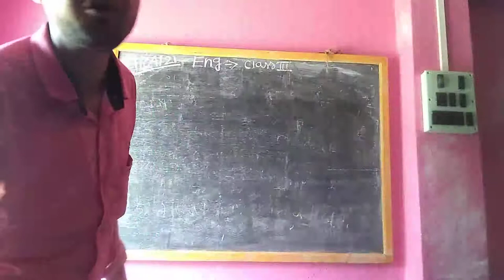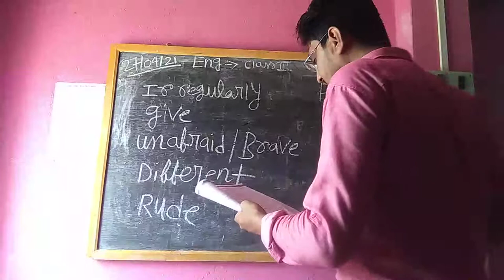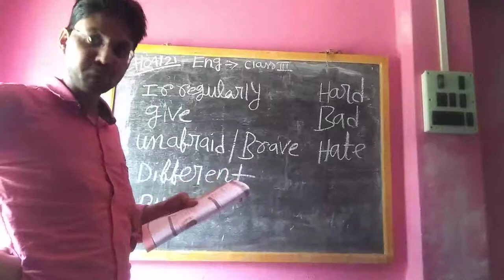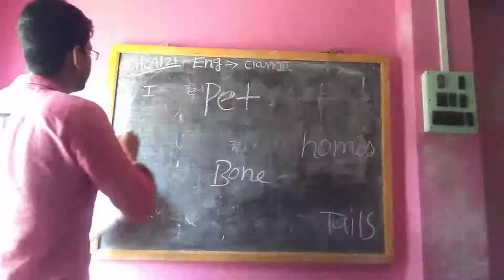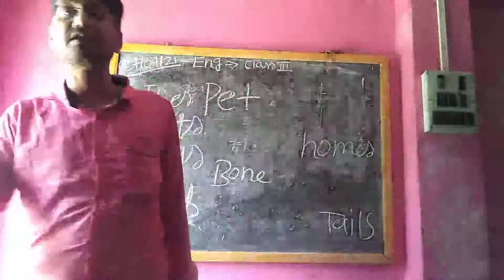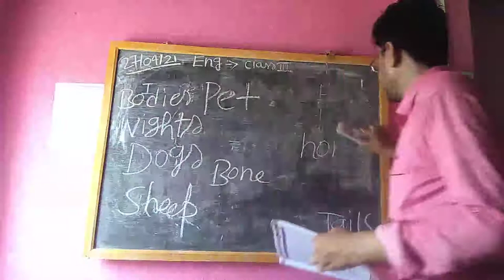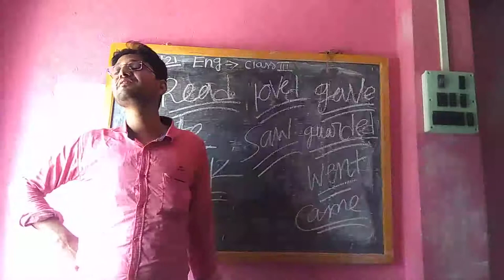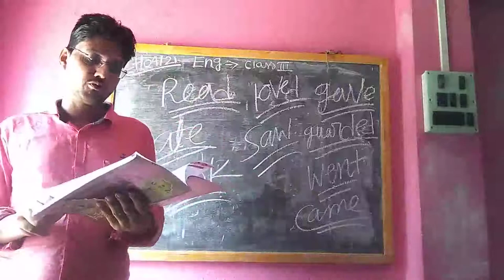III ENG 27 04 21